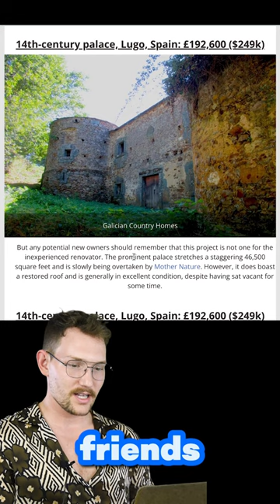The BEST Castles for Sale Right Now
Ever dreamed of yelling "I'm the king of the castle" and actually meaning it? Join us on a whimsical tour of castles for sale around the world. From a Scottish fortress (ghosts not included) to a French chateau (wine cellar bigger than your apartment), these aren't just homes, they're pieces of history with a side of royal intrigue. So, grab your imaginary crown and let's find you a castle to match. After all, life's too short not to live it up in your own medieval palace!